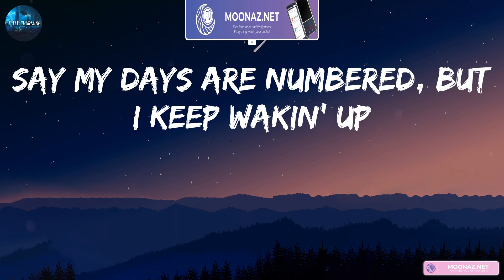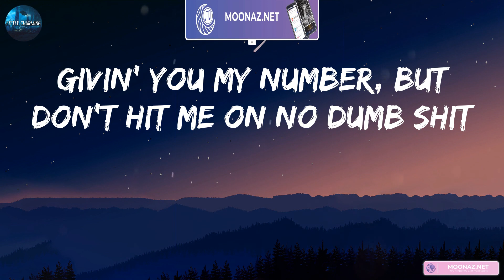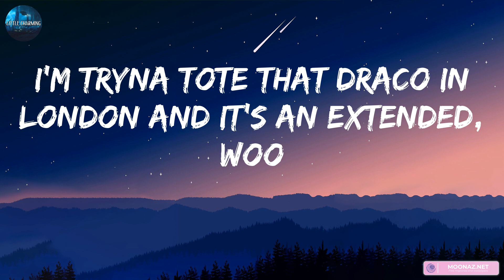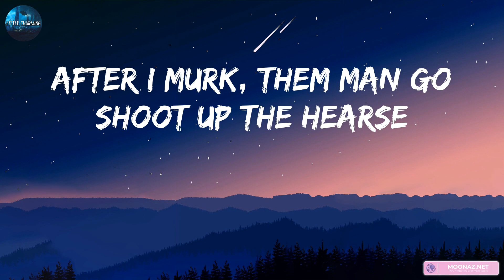Future - Life Is Good (lyrics)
Virgil got that Patek on my wrist goin' nuts
I can never tell her shit, it is what it is
Life is good, you know what I mean?
Yeah hunnid thousand for the cheapest ring
On a nigga finger, lil' bitch, woo
I done flew one out to Spain to be in my domain
And Audemar'd the bitch, woo
Dropped three dollars on a ring
Call it Bentley truck, lil' bitch, woo
I was in the trap servin' cocaine
I ain't been the same since, woo
Granny, she was standin' right there
While I catch a play on a brick, woo
I make them lil' niggas go haywire
Taliban in this bitch, woo
I done been down bad in them trenches
Had to ride with that stick, woo
Who gave you pills? Who gave you that desert?
Pluto sent you on licks, woo
Too many convicts
They enrolles me to play in this shit, woo
F&N for nonsense
Get Osama sprayed in this bitch, woo
They had the candlelight lightin' it up
Nigga, anybody could get it, woo
I'm on a PJ lightin' it up
Backwood full of sticky, woo
I'm tryna tote that Draco in London and it's an extended, woo
I got pink toes, they talk different languages, woo
Got promethazine in my blood and percocet
Racks by the ton, I call up Serene
I go tremendo for new fettuccini
All fact though, clarity pinky
All fact though, we ordered the Fiji
I'm in the Loub' with the Vui'
Which one of you workin'?
I put your face on the news
I put the pussy on the shirt
After I murk, them man go shoot up the hearse
Cost me a quarter bird
Niggas gets birthed, then you a maniac
A fuckin' alien, how you spurt
Ain't got that kitty cat, I'm havin' fun with that
Goin' Birkin
On a nigga finfer, lil' bitch, woo
Call it Bentlet truck, lil' bitch, woo
Hunnid thousand for the cheapest ring
On a nigga finger, lil' bitch
I'ma have some Rolls Royce, this shit too clutch